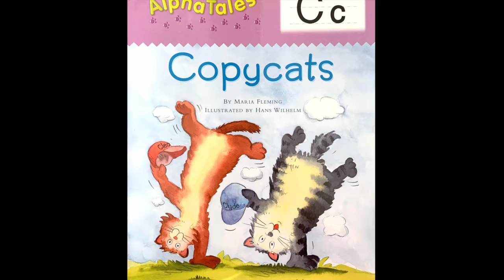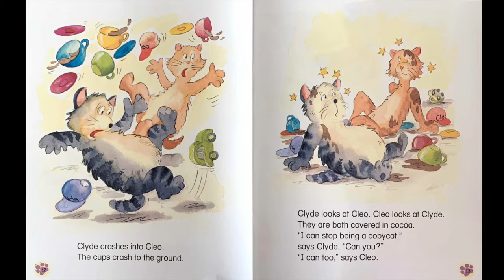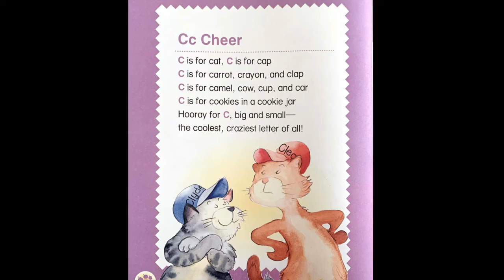Copycats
Read Aloud Book for Letter Cc